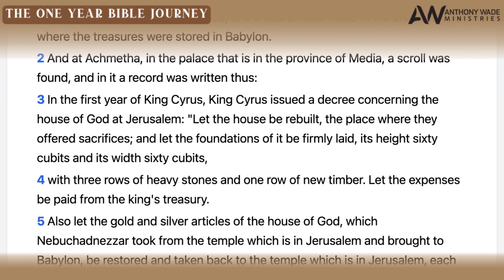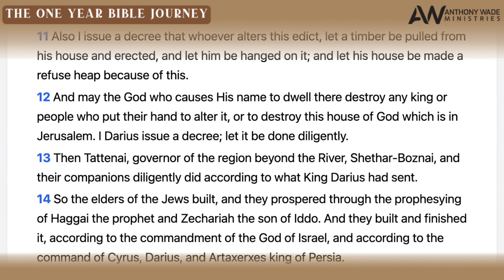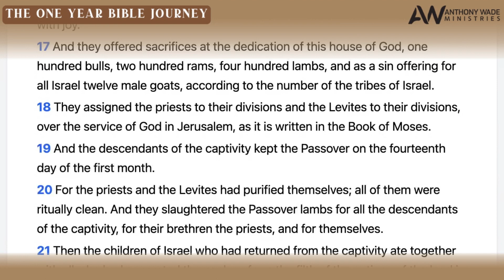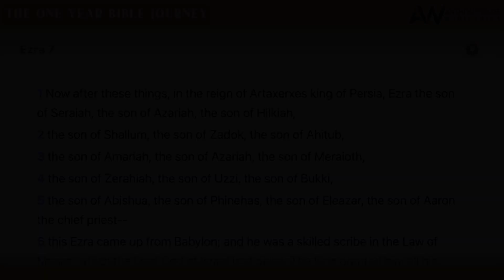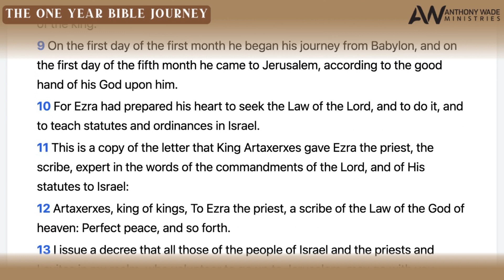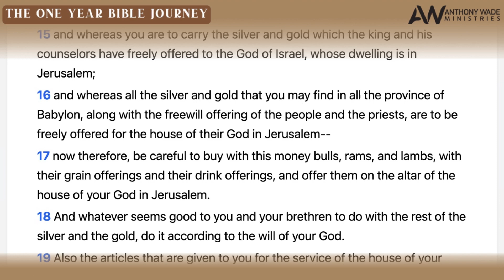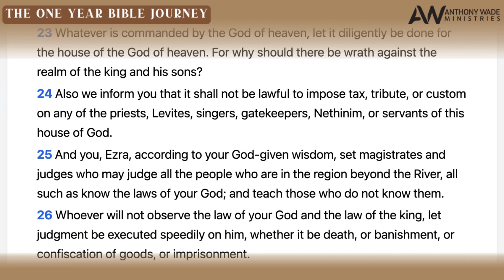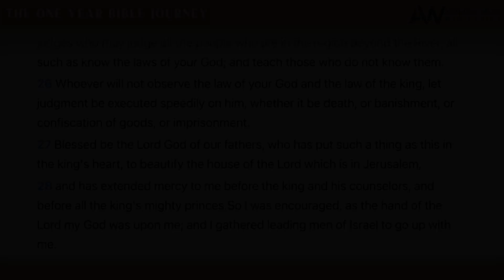The One Year Bible Journey: Day 154 – June 3 – Ezra 6-7 – The Temple Completed and Dedicated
IN THIS EPISODE:
1. The Decree of Darius
2. The Temple Completed and Dedicated
3. The Passover Celebrated
4. The Arrival of Ezra
5. The Letter of Artaxerxes to Ezra